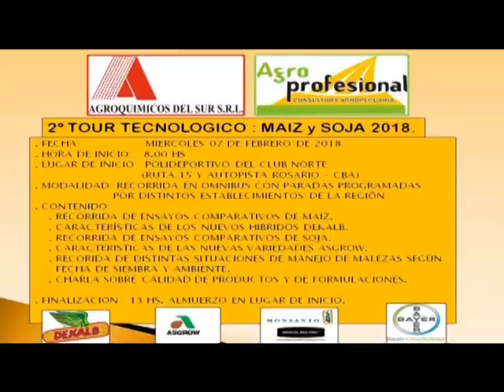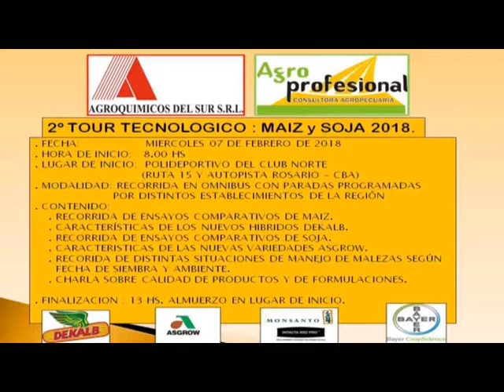Lluvias irregulares y altas temperaturas, factores que complican a los cultivos de soja y maíz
La escasez de precipitaciones generan un gran impacto negativo en la soja y el maíz, para este año 2018. Sumado a esto, las elevadas temperaturas, hace que sufran aun mas los cultivos. Dialogamos con el ing. agrónomo Claudio Del Vecchio, quien realizo un análisis sobre la situación actual de los campos de la región. Ademas, invito a los productores de la zona, al segundo tour tecnológico de maíz y soja que se desarrollará en el día de mañana en el polideportivo del Club Norte.